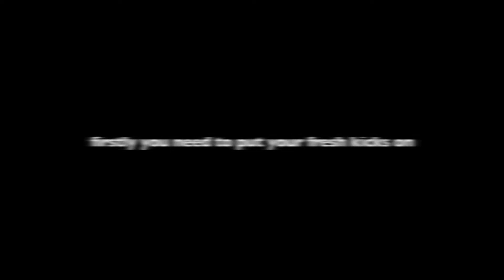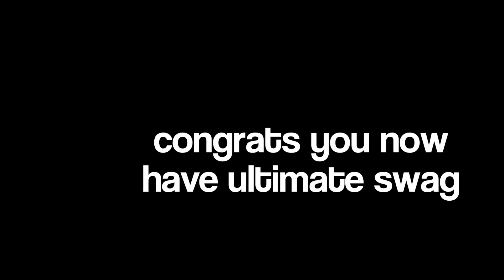how to be cool and have swag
follow this easy tutorial to achieve ultimate swag